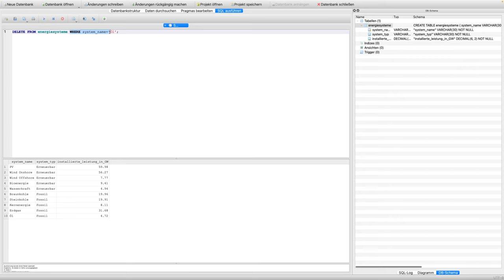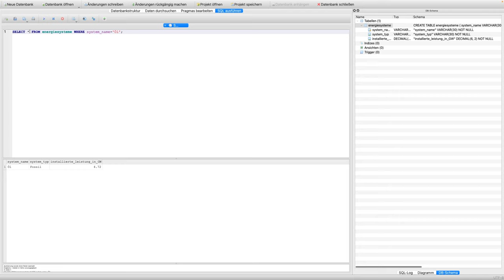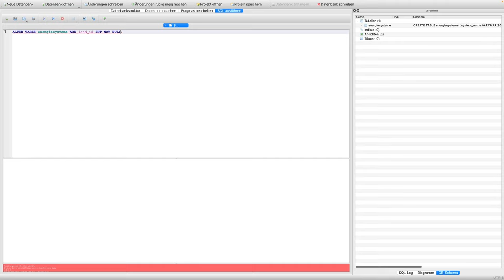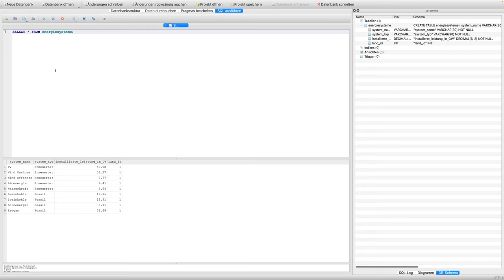Energieinformatik. Einführung in SQL. #2 Veränderung von Tabellen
In diesem Video wird erläutert, wie Daten in Tabellen durch INSERT INTO hinzugefügt bzw. mit UPDATE verändert, wie Einträge mit DELETE FROM gelöscht und wie Tabellen mit ALTER TABLE modifiziert werden können.

Verwendete Tabelle in diesem Video:

DROP TABLE IF EXISTS energiesysteme;

CREATE TABLE energiesysteme (
  system_name VARCHAR(30) NOT NULL PRIMARY KEY,
  system_typ VARCHAR(30) NOT NULL,
  installierte_leistung_in_GW DECIMAL(6,2) NOT NULL

INSERT INTO energiesysteme (system_name, system_typ, installierte_leistung_in_GW)
VALUES
  ("PV", "Erneuerbar", 59.98),
  ("Wind Onshore", "Erneuerbar", 56.27),
  ("Wind Offshore", "Erneuerbar", 7.77),
  ("Bioenergie", "Erneuerbar", 9.41),
  ("Wasserkraft", "Erneuerbar", 4.94),
  ("Braunkohle", "Fossil", 19.96),
  ("Steinkohle", "Fossil", 19.91),
  ("Kernenergie", "Fossil", 8.11),
  ("Erdgas", "Fossil", 31.68);

Inhalt des Kurses Energieinformatik ist es, Energiesysteme unter Berücksichtigung volatiler, regenerativer Energiequellen zu modellieren, zu simulieren und zu optimieren. Hierzu müssen die Erzeugungs- und Verbrauchssysteme in einer Region digital erfasst und parametrisiert werden, sodass aus diesem System unter anderem Rückschlüsse auf Potenziale zur Energieeinsparung sowie Prognosen zur künftigen Entwicklung entwickeln zu können. Folgende Aspekte werden in dem Kurs erarbeitet: